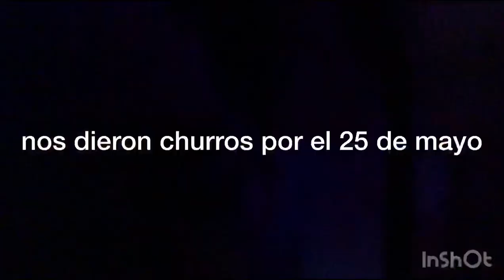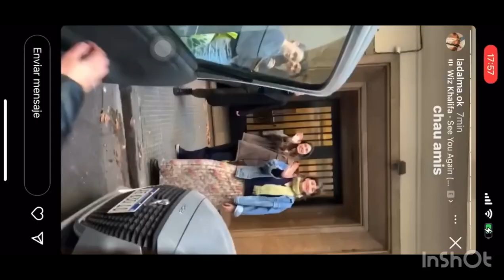vlog chicas en buenos aires!!!💐❤️🥰💌🦧😉